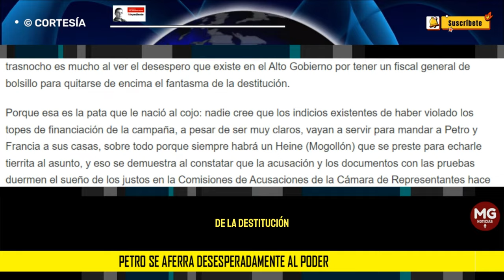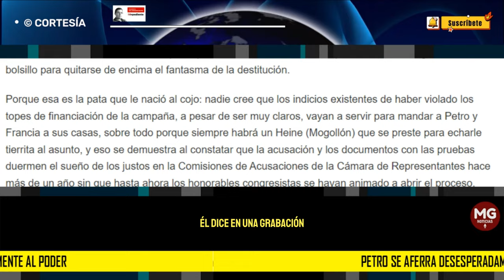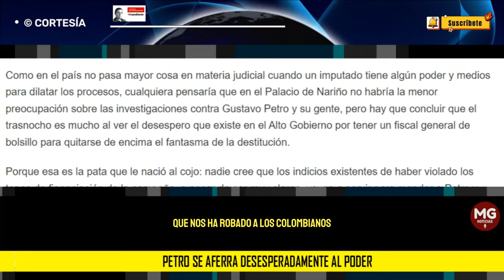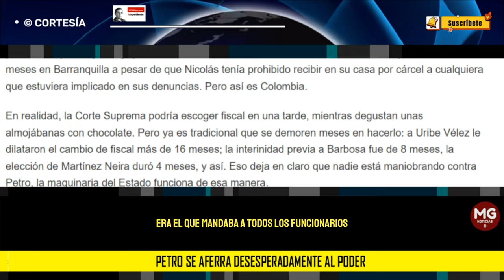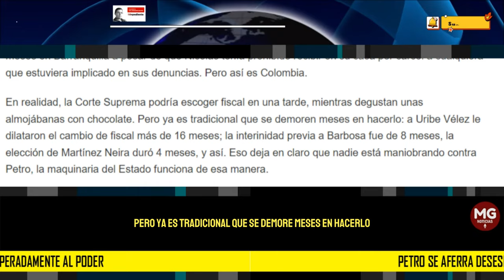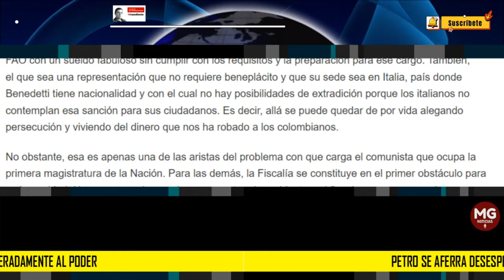PETRO SE AFERRA DESESPERADAMENTE AL PODER 🟡 Por: Saúl Hernández Bolívar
Persiste una gran inquietud en el Alto Gobierno por tener un fiscal general de bolsillo para quitarse de encima el fantasma de la destitución.